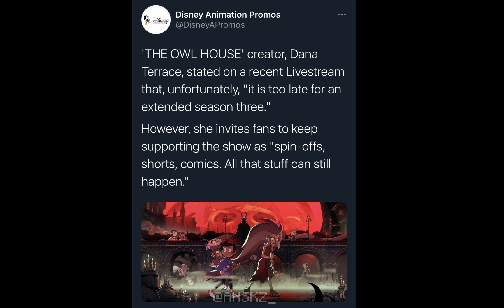Owl House Season 3 News!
Man I sure do love it when terrible things happen to my favorite shows that I love so much!

Also that thumbnail is the most cursed image I've ever made help